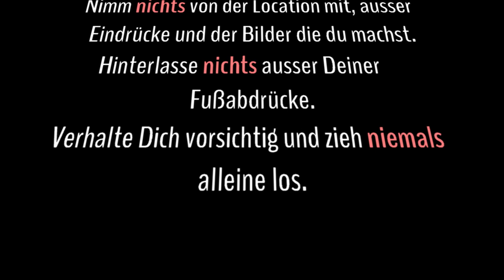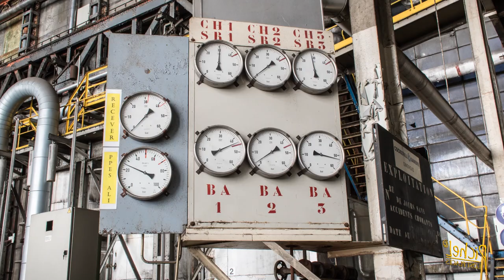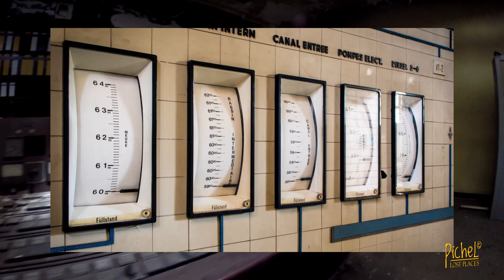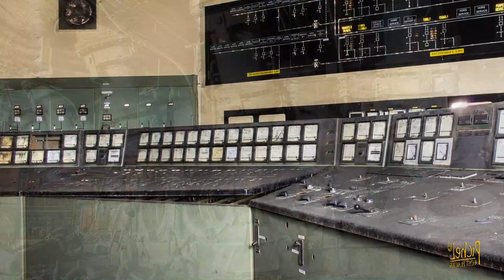LostPlaces Belgium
Pfingsten wurden 4 Locations (Lost Place) in Belgien besucht.

Das Material für dieses Video entstand "irgendwo im nirgendwo" in unserem Nachbarland Belgien.
- IM Powerplant
- Blue Powerplant
- Akers
- HFB Cockerill Sambre